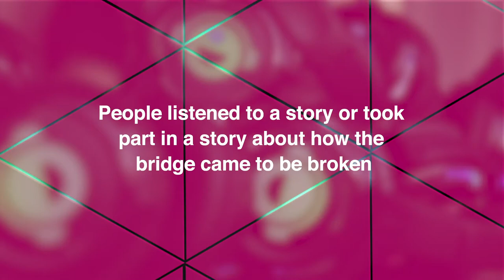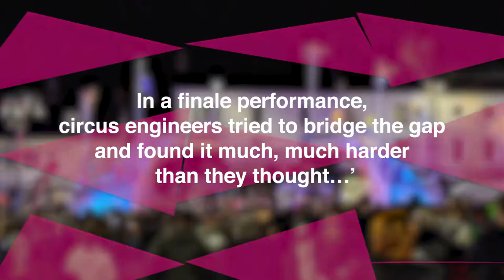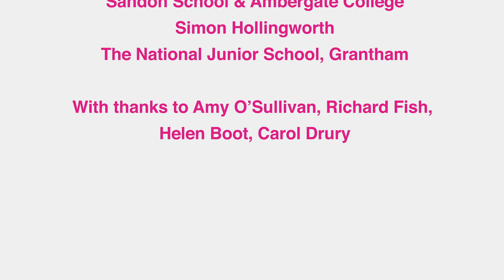Bridge - Grantham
Last September, people in Grantham and South Kesteven came together to build bridges, create artworks, share stories and cross divides. A momentous week concluded with the world premiere of ‘Bridge: An Impossible Performance?’ – a jaw dropping collision of acrobatics and engineering.
Three amazing days in Market Square were filled with kindness, laughter and sunshine. We can’t thank everyone involved enough, which is why we are so excited to share our Grantham Bridge 2019 highlights video with you.